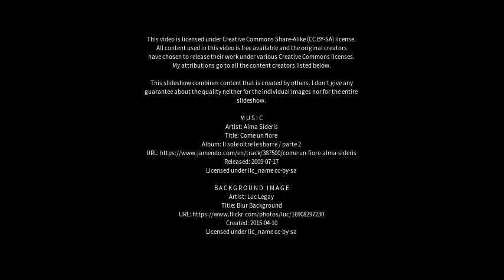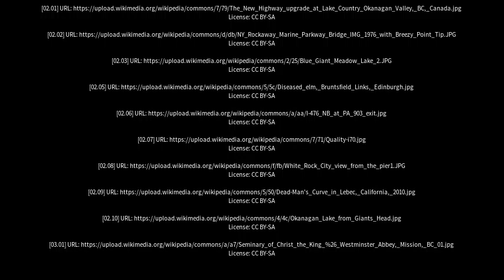Best places to visit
Best places to visit - New Hazelton (Canada) Best places to visit - Slideshows from all over the world - City trips, nature pictures, etc.